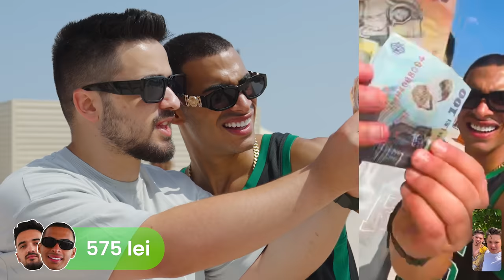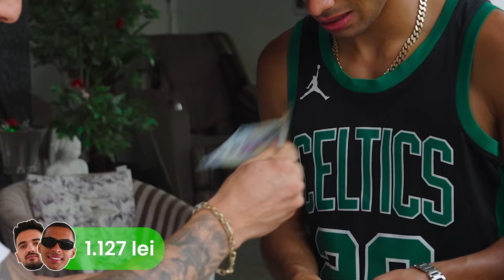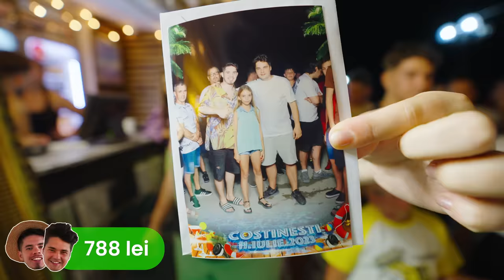AM TRANSFORMAT 5 LEI in 10.000 LEI cu Gheboasa, Sabin Streza & Costi Max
Acest video contine parteneriat platit cu Binance.